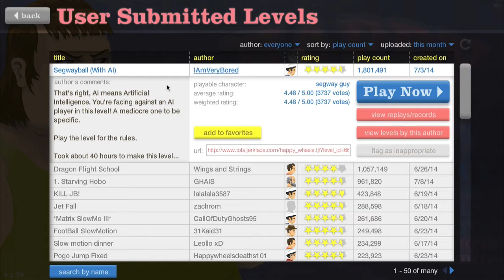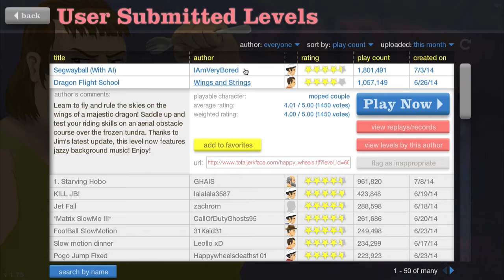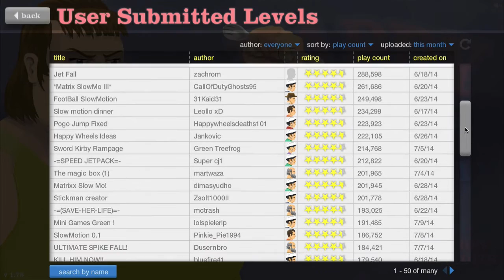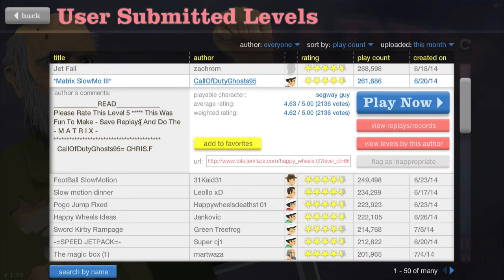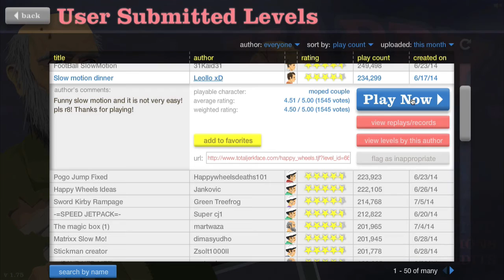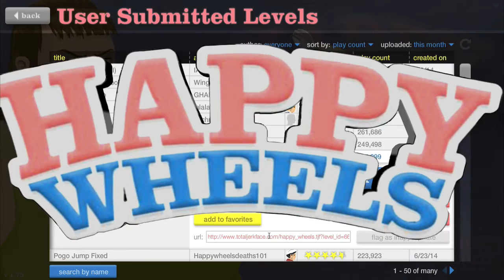Happy Wheels - DRAGON FLIGHT SCHOOL - Part 19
Part 19 of Let's Play Happy Wheels

Decided to hop on the bike again for another episode of Happy Wheels! Not only do I conquer dragon flight school with my best friend Loar, but I also play some of the coolest level designs I've seen in Happy Wheels.

(Had problems with the Facebook page, I'll create another one soon)

Other videos from Graphic Gaming

Watch Let's Play Happy Wheels from the beginning!